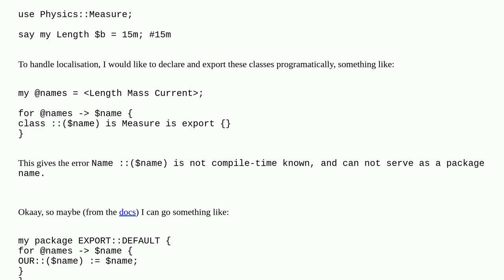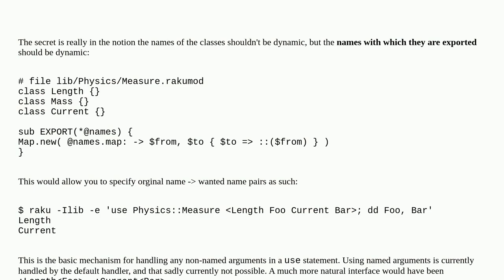How can I dynamically export classes in raku?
A special thanks goes out to the community

  raku